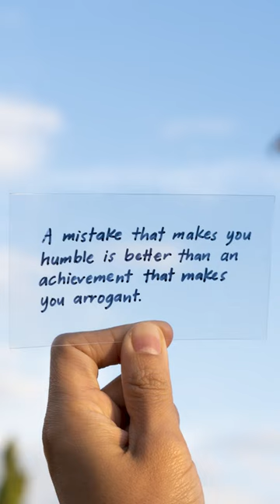HUMILITY will change everything about your life.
HUMILITY will change everything about your life. It will open up doors to ideas and knowledge about yourself you NEVER knew were there.